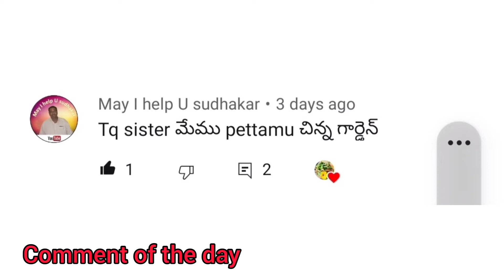hairpack pumpkins pumpkins harvesting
HOW TO GROW PUMPKIN PLANT VERY EASILY AT HOME